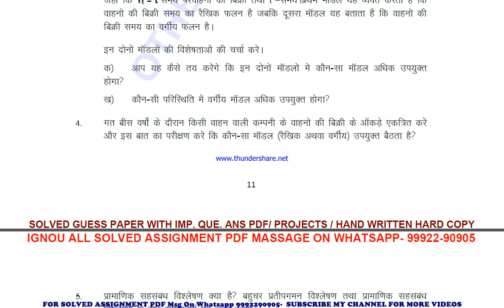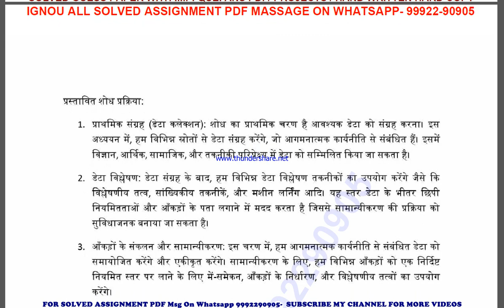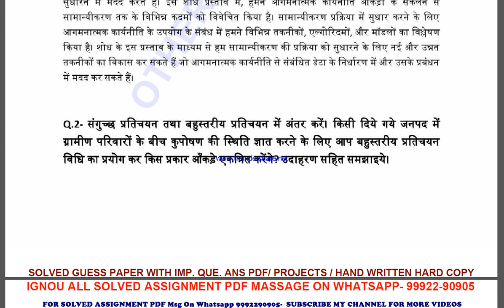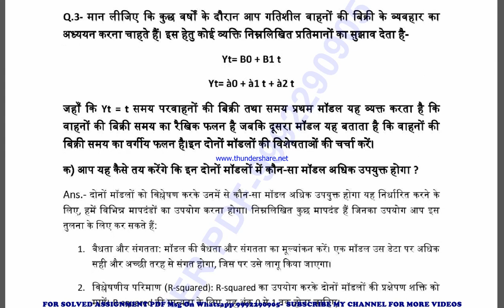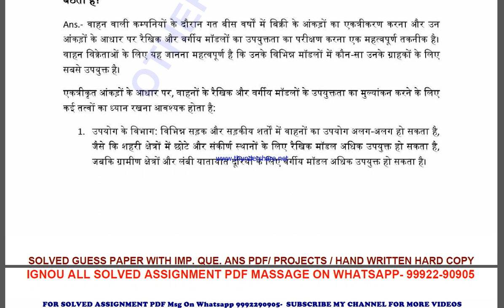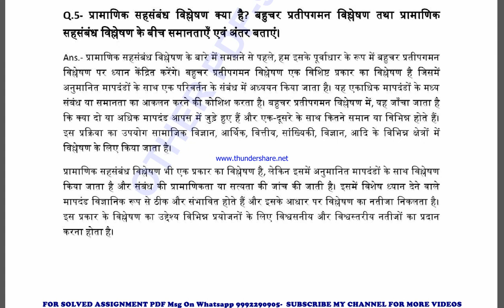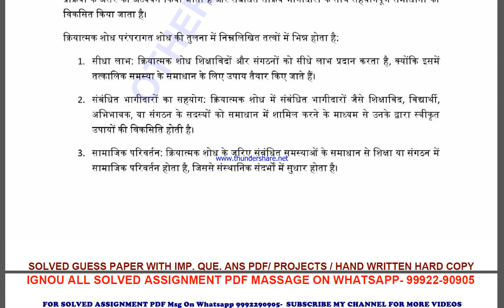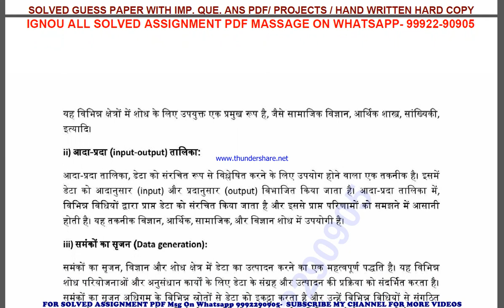mec 109 solved assignment 2023-24 | mec 109 solved assignment in hindi 2024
price-
bag-30rs

 ignou solved assignment mec 109,
mec 109 solved assignment in hindi,
 mec 109 ignou assignment 2023-24,
  mec 109 solved assignment 2023-24,
 ignou mec 109 solved assignment free,
  solved assignment ignou 2023-24 mec 109,
 solved assignment of mec 109,
 mec 109 ignou solved assignment kaise download kare,
 ignou solved assignment 2023-24 mec 109,
ignou mec 109 solved assignment,
ignou mec 109 solved assignment 2023-24 in hindi,
ignou mec 109 solved assignment in hindi,
ignou mec 109 ignou assignment 2023-24 solved,
ignou mec 109 solved assignment 2023-24,
ignou ignou mec 109 solved assignment free,
ignou mec 109 solved assignment ignou 2023-24,
solved assignment ignou 2023-24 ignou mec 109,
mec 109 solved assignment ignou exam preparation ignou exam
mec 109 exam how to study for ignou,
exam mec 109 exam preparation preparation for,
gnou exams mec 109,
 ignou mec 109 exam preparation,